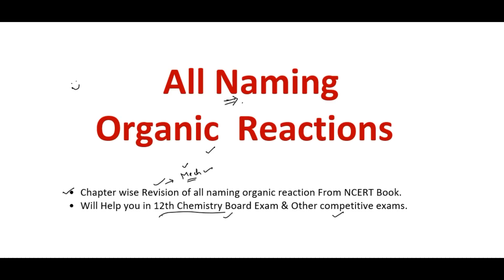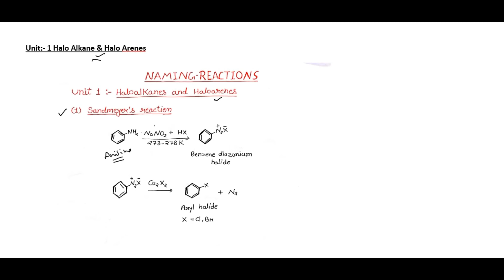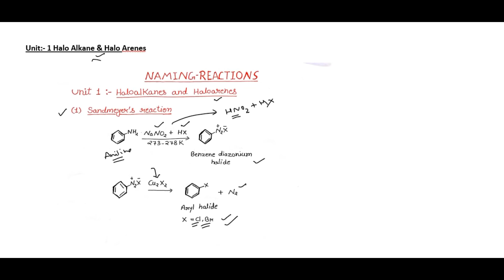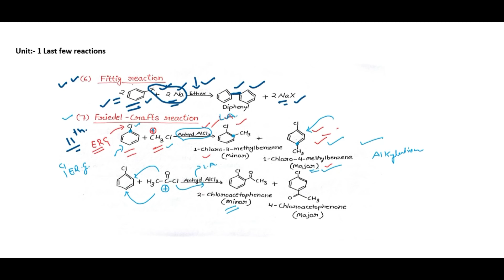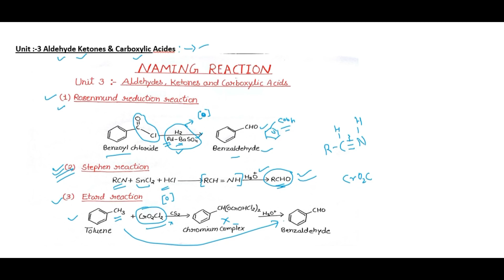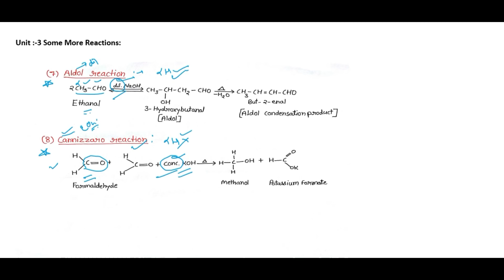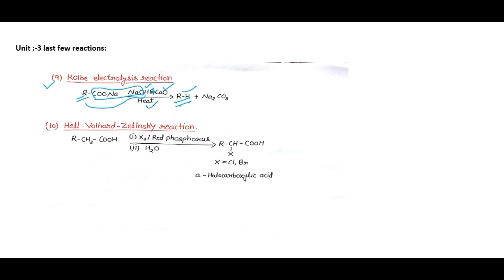All Naming organic reactions || 12th Board Exam || Last Minute Chapter wise revision.(2018)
All Naming organic reactions for 12th Board Exam. Last Minute Chapter wise revision by Arvind Arora.
* Note :- Only Quick Revision of Naming Reactions.
List of Naming Organic Reactions(Last Min. Check)
* Wurtz Reaction
* Finkelstein Reaction
* Swartz Reaction
* Sandmeyer Reaction
* Fitting Reaction
* Wurtz - Fittig Reaction
* Kolbe's Reaction
* Reimer- Tiemann Reaction
* Rosenmund Reduction
* Gattermann - Koch Reaction
* Stephen Reaction or Stephen Reduction
* Clemmensen Reduction
* Wolff - Kishner Reduction
* Aldol Condensation
* Cannizzaro Reaction
* Hofmann Bromide Reaction
* Gabriel Phthalimide Synthesis
* Coupling Reaction
* Carbylamine Reaction
* Etard Reaction
* Hell - Volhard Zelinsky Reaction